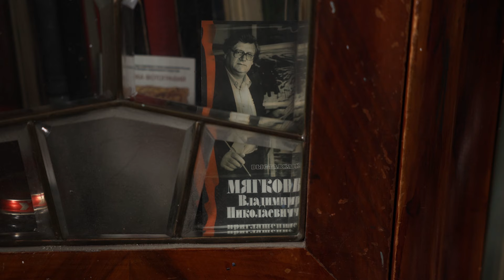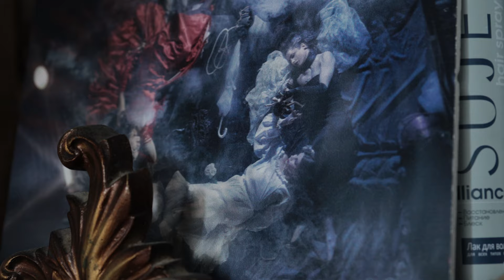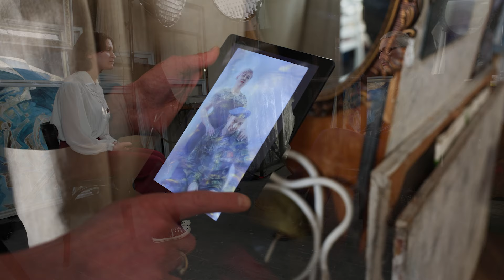Жизнь замечательных людей Колымы. Выпуск 6. Владимир Мягков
В 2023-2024 гг. Магаданская областная общественная организация работников культуры реализует проект «Живой журнал “Жизнь замечательных людей Колымы”»

В рамках него магаданская молодёжь учится фото- и видеопроизводству.

Результат их работы — 10 фильмов об известных людях Магаданской области. Каждый из этих людей внёс большой вклад в развитие региона в научной, культурной и общественной жизни.

Шестой герой — Владимир Владимирович Мягков – заслуженный художник России, член Международной федерации художественной фотографии (FIAP) с высокими званиями AFIAP и М-Photoart, член Союза художников России.

Проект реализован при поддержке Президентского фонда культурных инициатив.

Таймкоды:
00:00 Начало
02:45 О влиянии творческой семьи
04:17 О наставниках и источниках вдохновения
07:40 «Внеземные» картины Владимира Мягкова
11:36 «Фотография — это способ создания своих миров»
17:24 Нейросети в искусстве
19:00 Какой должна быть работа, чтобы она зацепила
20:40 Должен ли творец реагировать на общественные события?
22:34 О синдроме самозванца и муках творчества
24:20 Где посмотреть работы Владимира Мягкова
26:12 «Магадан — это моё место предопределения»
28:34 «Человек Севера — это первопроходец»